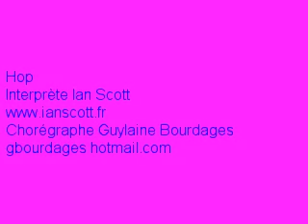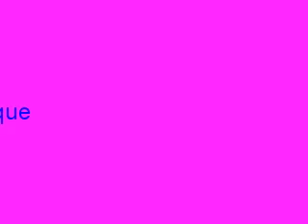Guylaine Bourdages présente Hop (ian scott) Chorégraphe Guylaine Bourdages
Explications techniques et démonstration sur musique ...